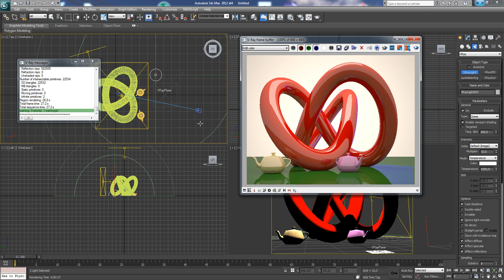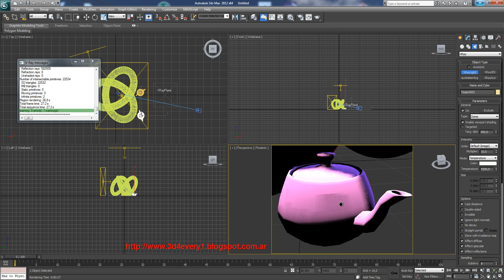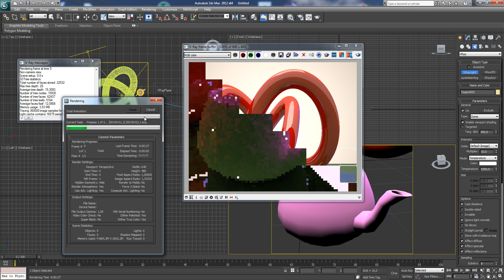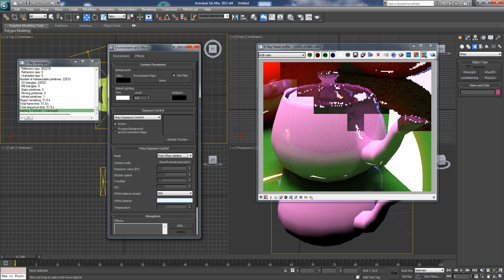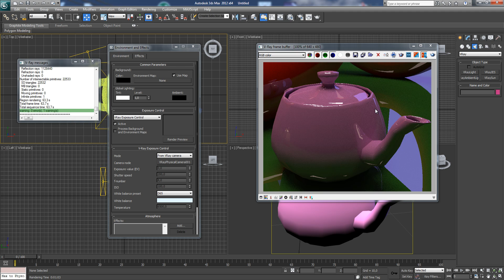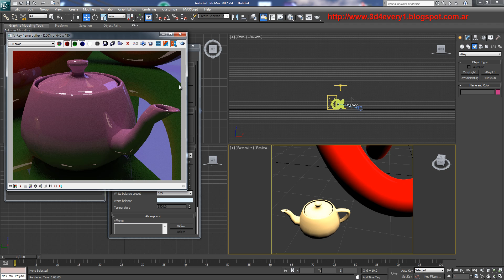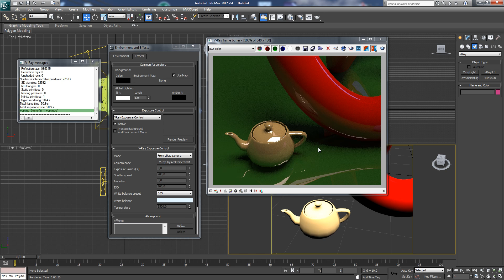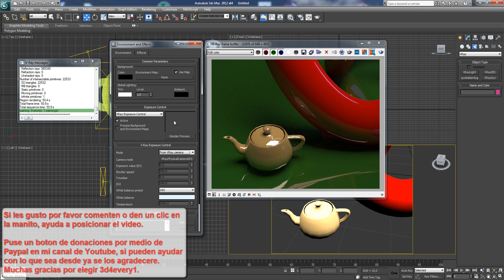Renderizar desde donde quiera manejando en Environment la exposición de la cama en 3ds Max y V-ray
Curso, 3ds Max 2012 y Vray 2.0 vídeo N°26, veremos como hacer renders desde perspectiva ubicándonos donde queramos y tomando los valores de configuración de la cámara física sin siquiera tocarla, osea renderizar con los parámetros de una cámara física de vray desde max. Todo explicado en español por Marcos de 3d4every1, espero les sea de utilidad.

Por favor comenten o den un clic en me gusta, no les cuesta mas que unos segundos, el curso es gratuito, denme una mano a mi.